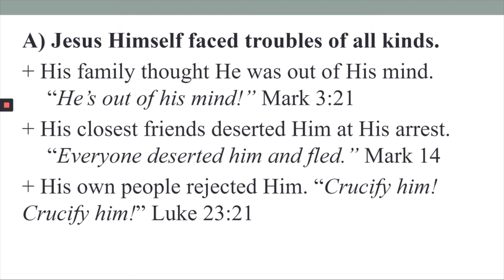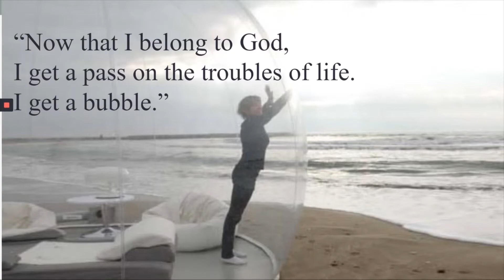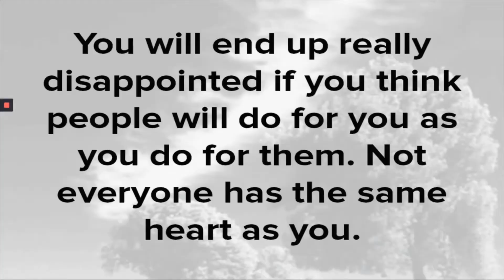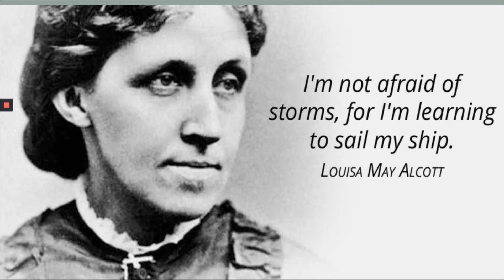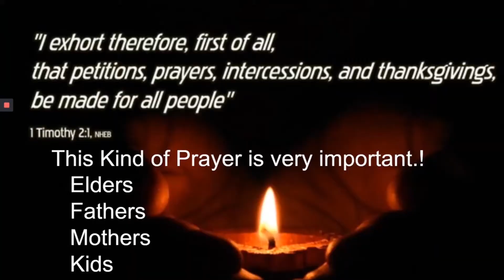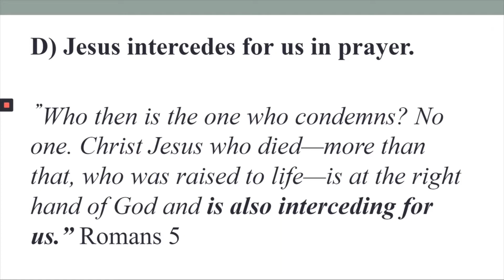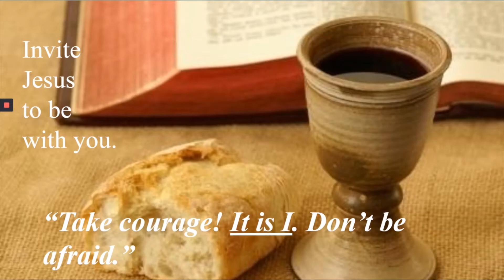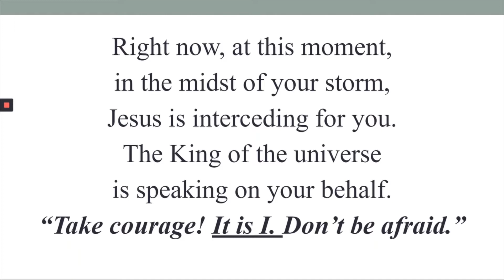Sunday Worship, October 11, 2020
Today's worship service has an idea that a lot of us have forgotten about.  And the idea is this: Jesus is praying for us.  Jesus prays for us in the good times, but especially in the storms of life.  We hope that you will understand that there is a God who is praying for you, and will see the answer to His prayers in the storms of life.